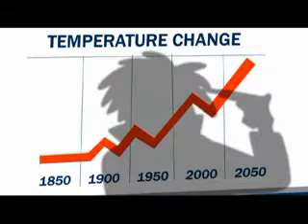Al Gore's Traveling Global Warming Show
Title sez it all!